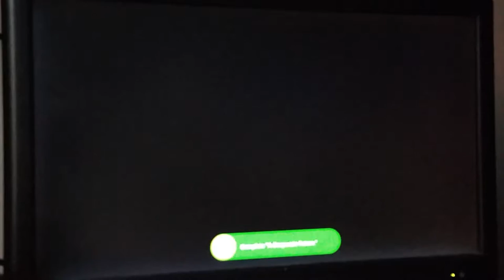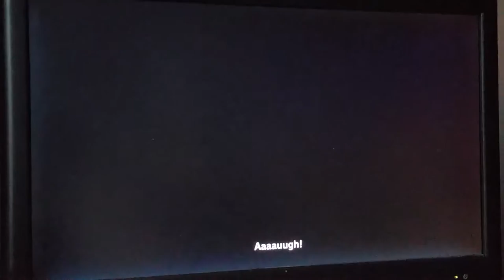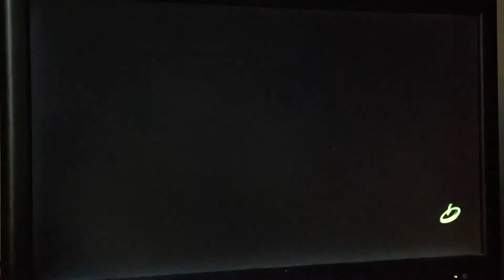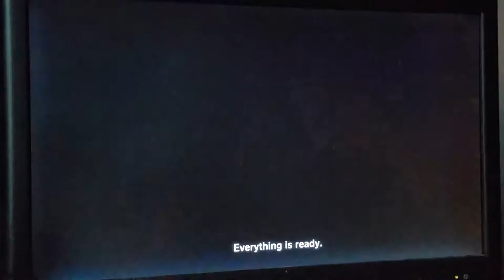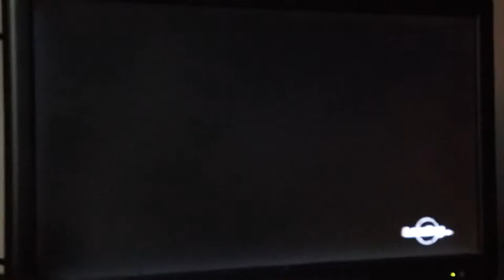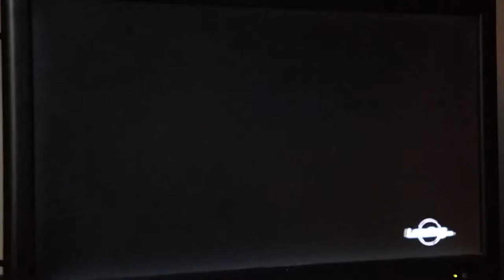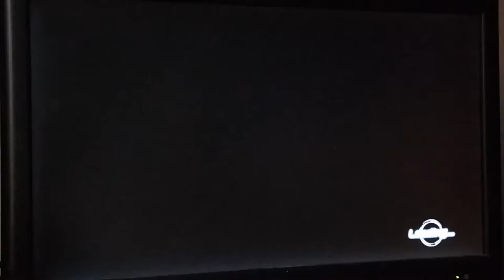Lets Play Dragonball Xenoverse 2 #10: An (1st Form) Cell Appears!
We're in the Cell Games Saga of the story and it's gonna get crazy from here on out. But I think we're half way through the series.